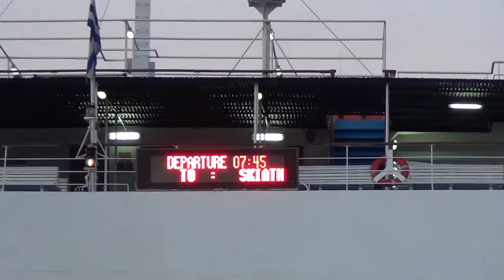Port of Volos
Port of Volos - early in the morning